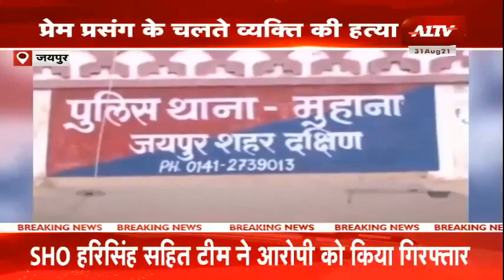Jaipur: प्रेम प्रसंग के चलते व्यक्ति की हत्या, झगड़े के दौरान एक महिला गंभीर घायल || Crime News